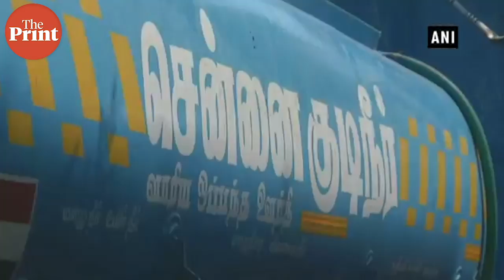Amidst the pujas and protests, the common man suffers as Chennai faces an acute water crisis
Because of delayed monsoon and extreme heat waves, Chennai is facing an acute water crisis but the political parties seem to believe in pujas and protests only.